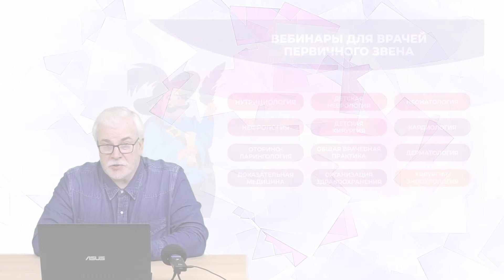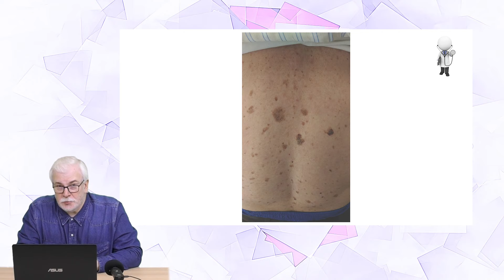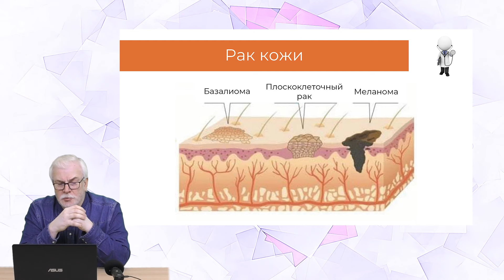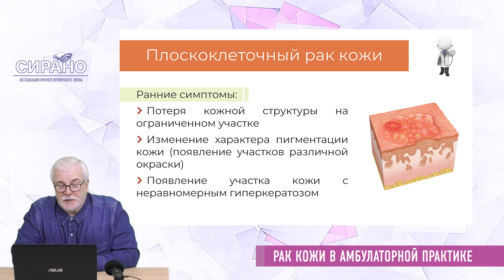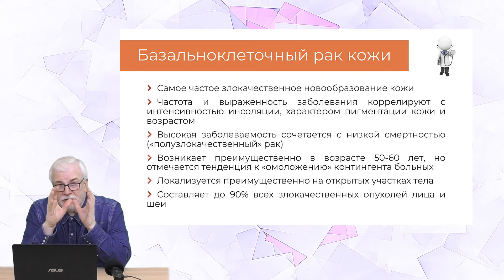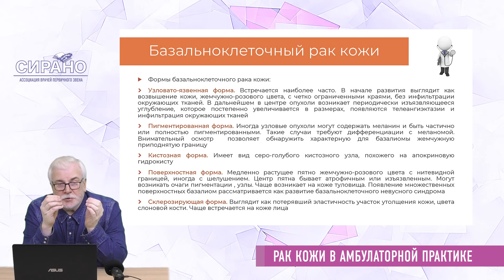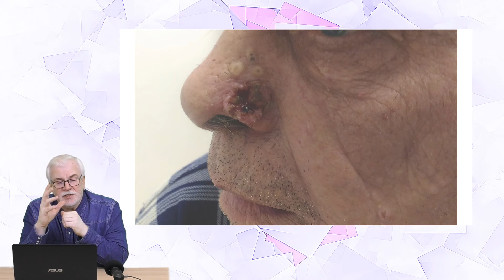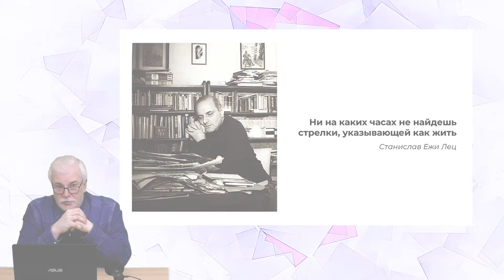18:00 16.04.2023 Рак кожи в амбулаторной практике